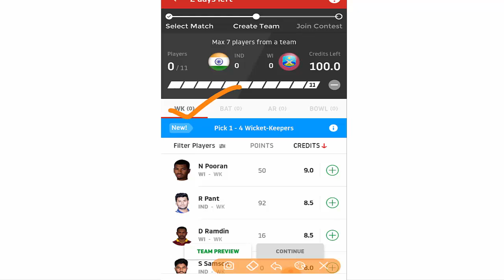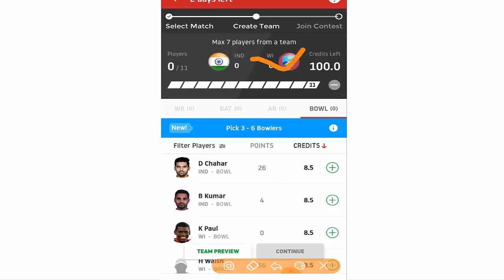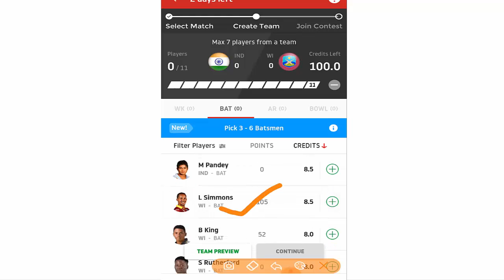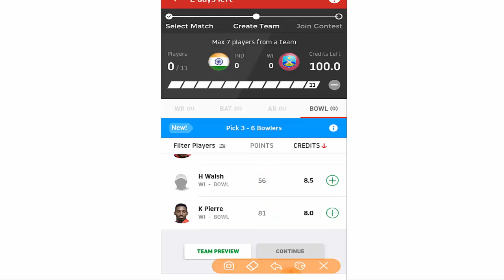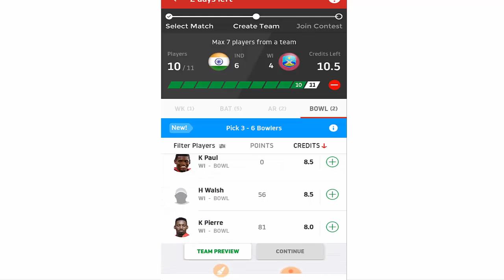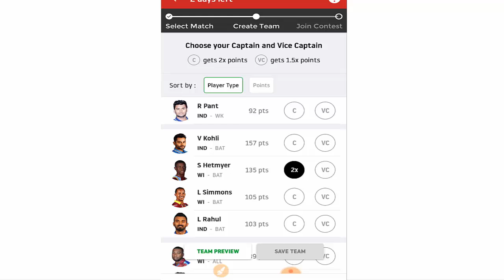India vs West Indies 3rd T20 Match 2019 Playing 11 | IND vs WI 3rd T20 2019 | Dream 11 Team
Match InfoMatchIND vs WI, 3rd T20I, West Indies tour of India, 2019DateWednesday, December 11, 2019Time01:30 PM GMTVenueWankhede Stadium, Mumbai